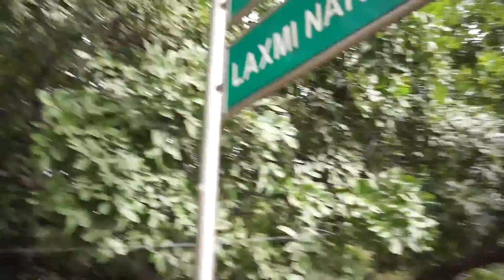Sony Alpha 3500 Video Test - Storm Hits Delhi Live Video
In this video I shot with available street lights. Results are good.